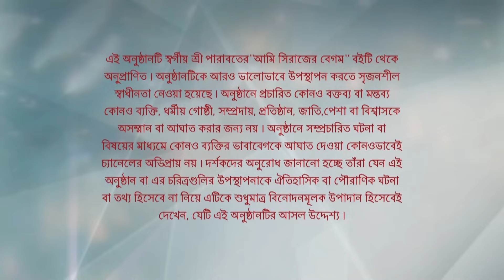Full Episode | আমি সিরাজের বেগম | Episode 23 | Part B